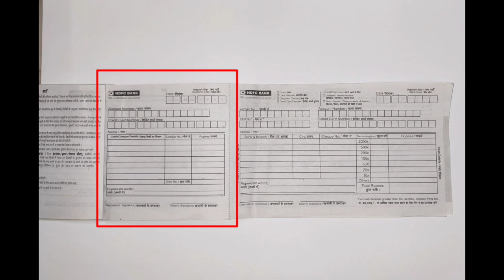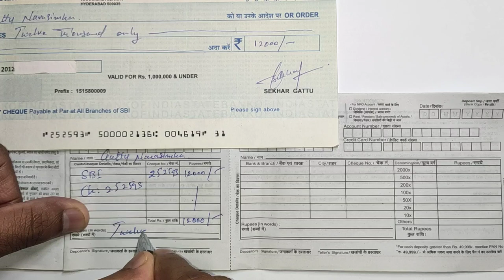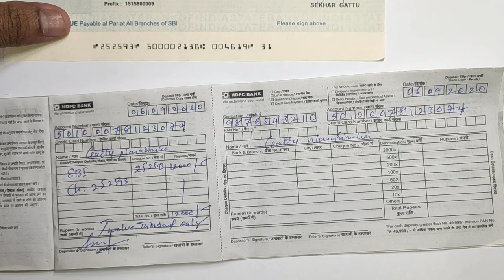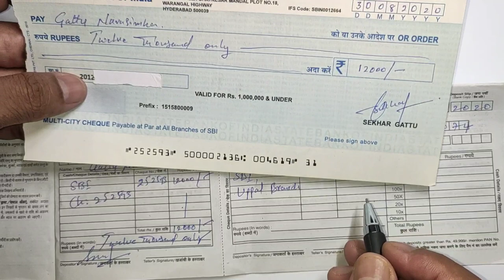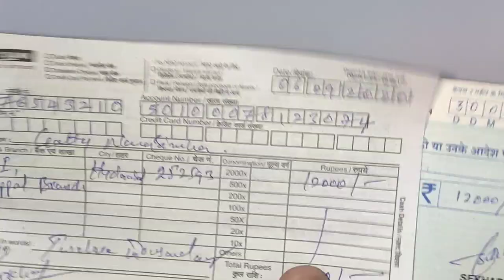How to deposit one Bank cheque to another bank || In Telugu || Gattu Sekhar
1) HDFC ATM Machine || withdraw Money || from HDFC ATM with || Syndicate ATM Card) || By Gattu Sekhar

7)How to Issue Cheque to other person || How to write cheque || In Telugu || by Gattu Sekhar

9)How to fill Syndicate Bank money deposit form || in Telugu || Syndicate pay in slip || Gattu Sekhar

10)How to fill State Bank of India money deposit form || in Telugu || SBI pay in slip || Gattu Sekhar